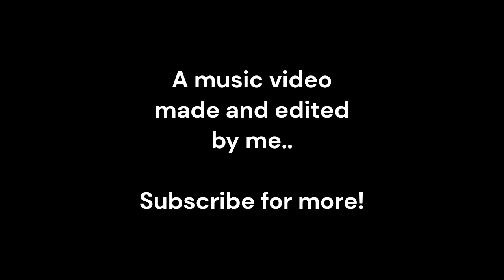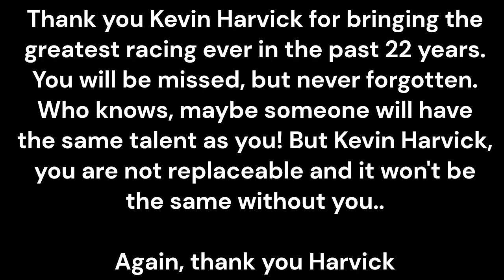Kevin Harvick 4ever - A Kevin Harvick NASCAR Music video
So guys, this is it..today is Kevin Harvick's last race. Harvick will be missed dearly, but he will forever be a champion. Thank you Harvick for bringing the excitement to every race, you will be missed as always. BUT, He will be in the booth next year so that should be fun!

This took me about 50 mins - 1 hr to edit, but it's done finally. I've been thinking about doing this for a while now. I know this isn't the BEST music video ever, but it's my first one so to my credit, I TRIED.